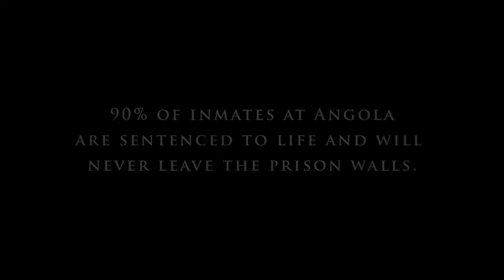MUSIC FROM THE BIG HOUSE - Trailer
From acclaimed director Bruce McDonald, MUSIC FROM THE BIG HOUSE is an extraordinary story about finding hope, joy and music behind bars. Rita Chiarelli, Canada's Queen of the Blues, takes a pilgrimage to the birthplace of the Blues: Louisiana State Maximum Security Penitentiary, a.k.a Angola Prison - formerly the bloodiest prison in America. Rita's trip turns into an historic jailhouse performance, playing with -- rather than for -- musician inmates serving life sentences. Their shared bond of music, and Chiarelli's ebullient personality, draw striking revelations from the inmates. Rather than sensational stories of convicts, we witness remarkable voices of hope as their love of music radiates humanity and redemption on their quest for forgiveness.